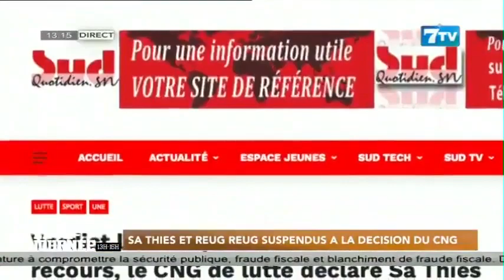Sa Thies et Reug Reug suspendus à la décision du CNG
Extrait la mi-journée du Mardi 07 Mars 2023

7TV est une chaîne généraliste qui exploite l'info avec un accent particulier sur l'information.